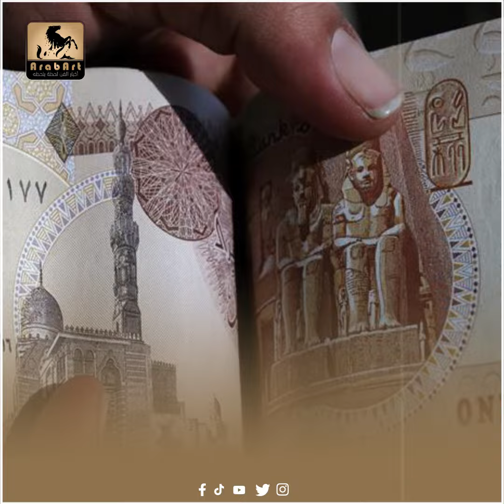الدولار يكسر حاجز الـ30 جنيهًا اليوم الأربعاء 11 يناير 2023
Facebook Pages